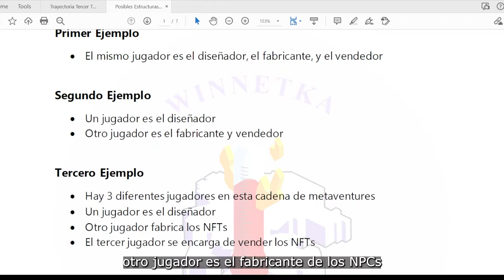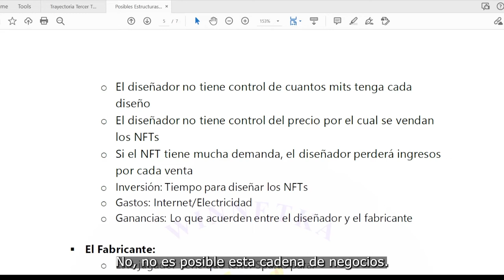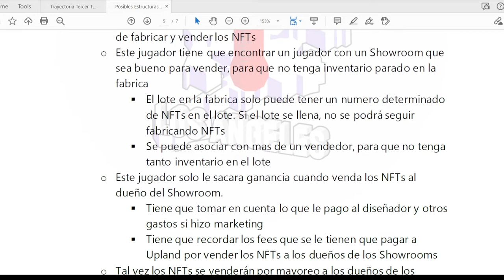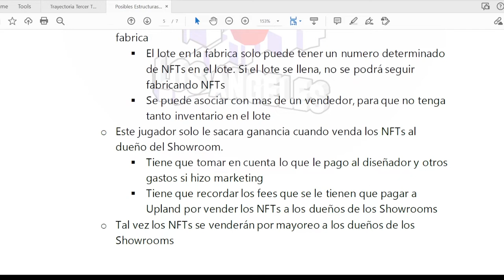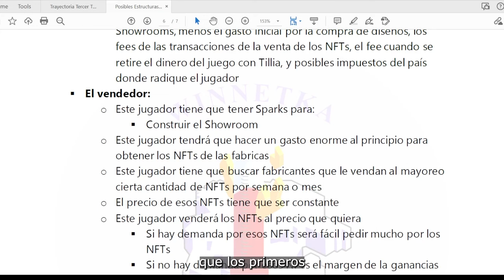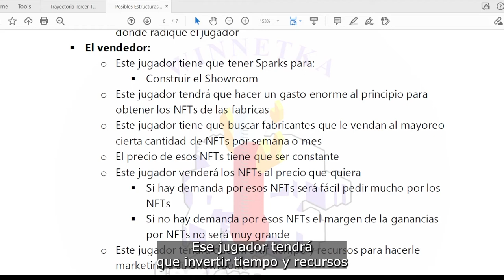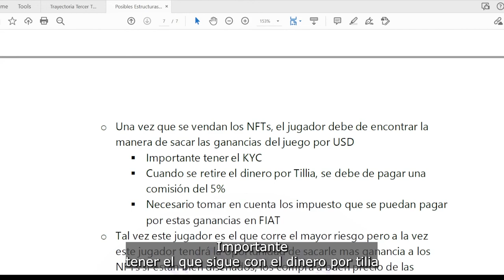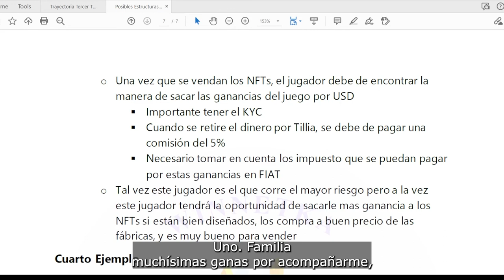Tercer ejemplo de la formación de una metaventure en Upland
En este ejemplo hablamos del jugador(a) que es el diseñador(a), otro jugador que es un fabricante y un vendedor(a) de  NFTs. Hablaremos de los posibles gastos y ganancias que estos 3 jugadores puede tener. También de los recursos que estos jugadores tiene que tener para comenzar este negocio en Upland.